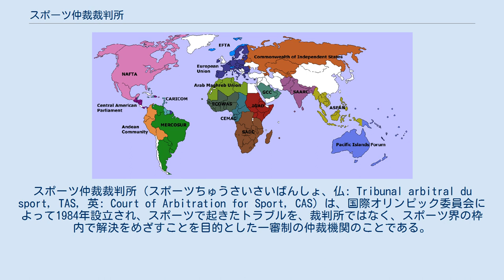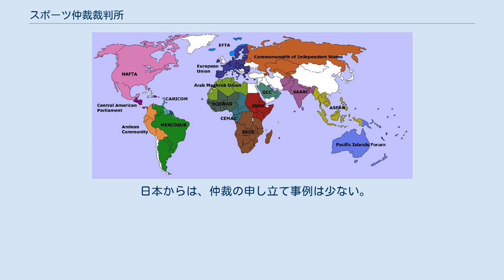スポーツ仲裁裁判所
スポーツ仲裁裁判所（スポーツちゅうさいさいばんしょ、仏: Tribunal arbitral du sport, TAS, 英: Court of Arbitration for Sport, CAS）は、国際オリンピック委員会によって1984年設立され、スポーツで起きたトラブルを、裁判所ではなく、スポーツ界の枠内で解決をめざすことを目的とした一審制の仲裁機関のことである。
 1994年にIOCから独立、スポーツ仲裁裁判所を運営するスポーツ仲裁国際理事会 (ICAS: The International Council of Arbittration for Sport) が設立された。
 本部はスイスのローザンヌにあり、仲裁人は世界85カ国、250人強のスポーツ知識のある法律専門家で構成される。
2016年現在の、スポーツ仲裁国際理事会の会長はジョン・ダウリング・コーツ。
 日本からの関係者は、原秋彦弁護士、小寺彰東京大学教授、沢田寿夫上智大学名誉教授（ICC国際仲裁裁判所副所長）、横山潤一橋大教授らである。
 CASでは、ドーピングを巡る裁定、競技結果の判定、出場資格の認定、等を仲裁する。
 日本からは、仲裁の申し立て事例は少ない。